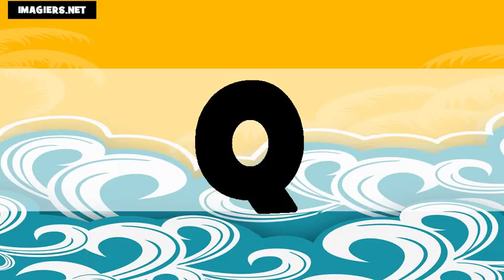Học tiếng Pháp = bảng chữ cái US+FR